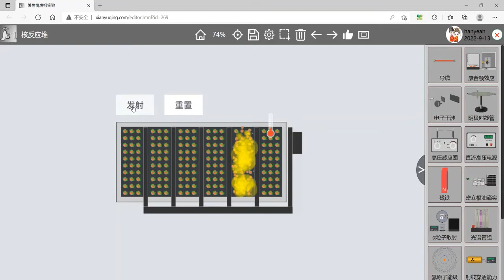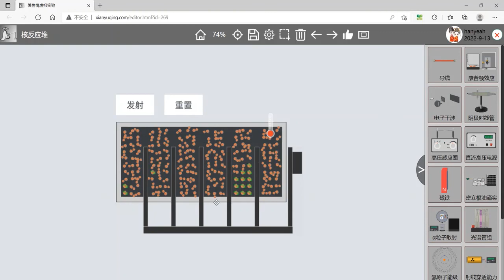核反应堆（nuclear reactor）